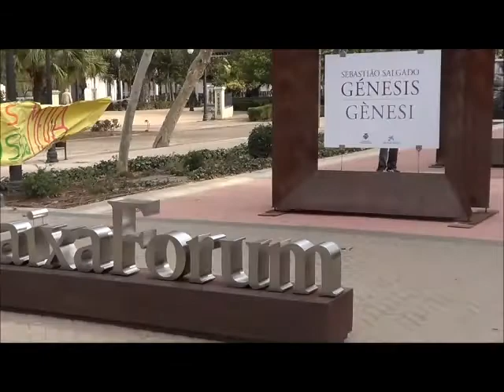ESTO ES CASTELLÓN CIUDAD ESPAÑA (FILMADO Y PRODUCIDO POR ÁNGEL MANUEL HERREROS)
FOTOGRAFÍA Y MONTAJE DEL VÍDEO: ÁNGEL MANUEL HERREROS